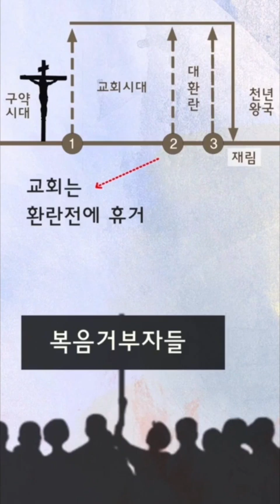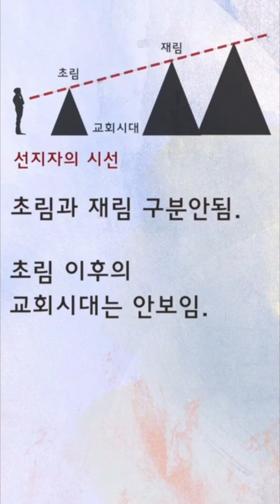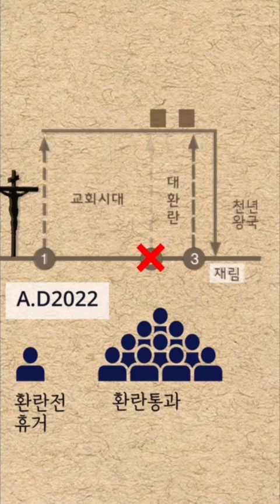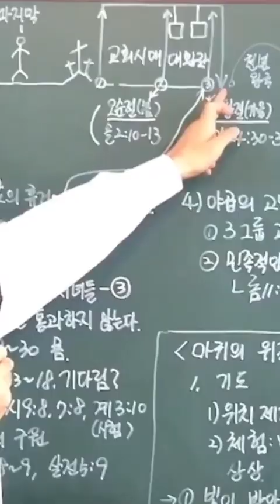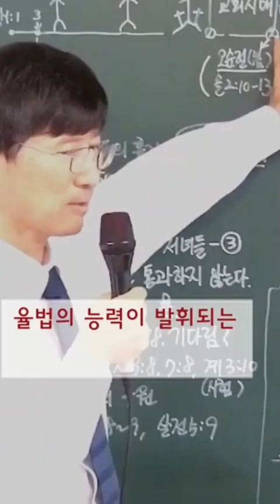[shorts] 교회는 환란을 통과하는가?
후원계좌
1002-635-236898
우리은행
예금주 윤OO